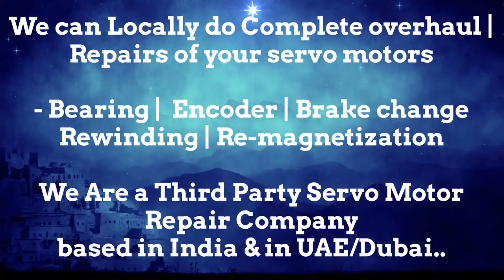Danaher Dubai Servo Motor Encoder Align Resolver Adjust Repair UAE Oman Kuwait Qatar Saudi